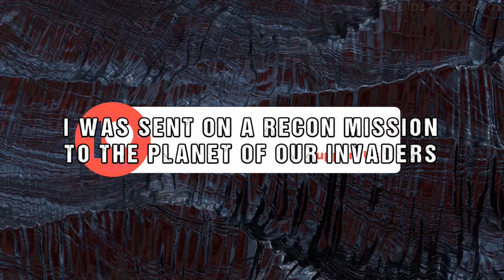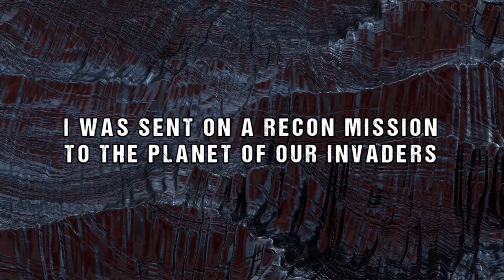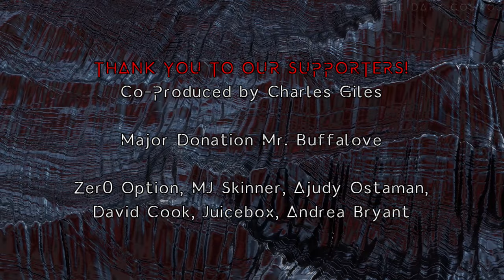Horrifying Tales That Will Have You Shivering In Fear | Sci-Fi Creepypastas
Go ahead and select a story to start your sci-fi horror escape:

0:00 - Escape From The Martian Mines
58:04 - I Was Sent On A Recon Mission To The Planet of Our Invaders
1:31:06 - The Pasadena Incident

Co-Produced by Charles Giles

MAJOR DONORS
Big thanks to Mr. Buffalove!

MJ Skinner, Zer0 Option, David Cook, Juicebox, Andrea Bryant, Ajudy Ostaman